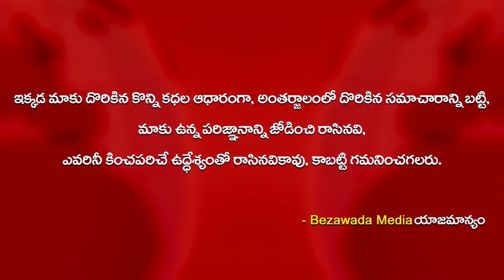జ్వరం మాదిరిగానే KAరోనా వస్తుంది, పోతుంది || C-19 is Like Fever, Says CM YS Jagan || Bezawada Media